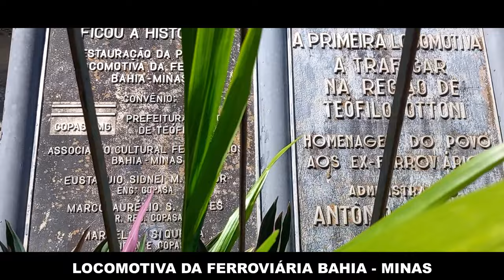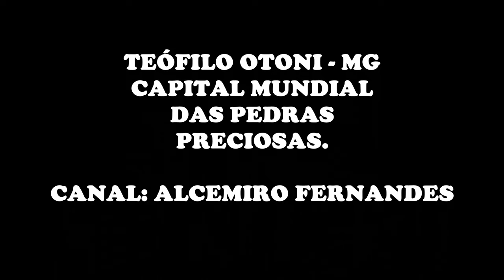Praça Tiradentes na cidade de Teófilo Otoni, MG, Brasil, a Capital Mundial das Pedras Preciosas.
Venha visitar a Praça Tiradentes na cidade de Teófilo Otoni, Minas Gerais, Brasil, praça bonita e cheia de atrações. Aqui você encontra até a locomotiva da ferrovia Bahia Minas uma relíquia. Vocês vão ficar encantados com essa jóia, a máquina que puxava os vagões do trem-de-ferro que transportava passageiros da Bahia para Minas Gerais.